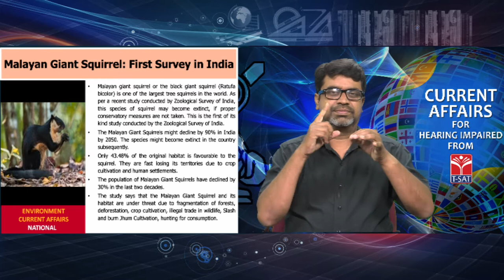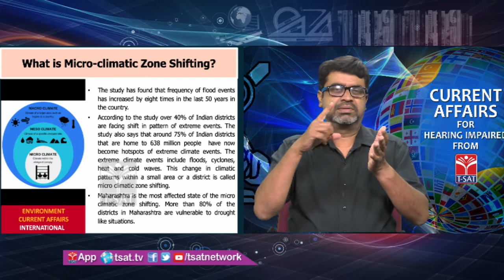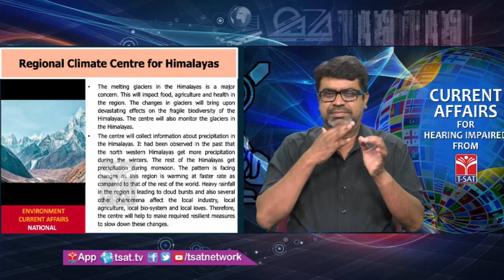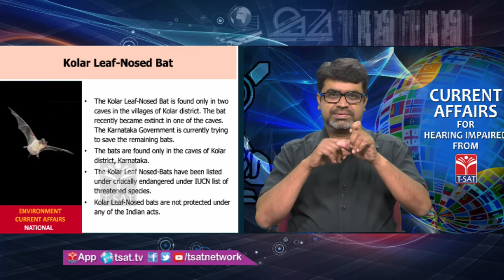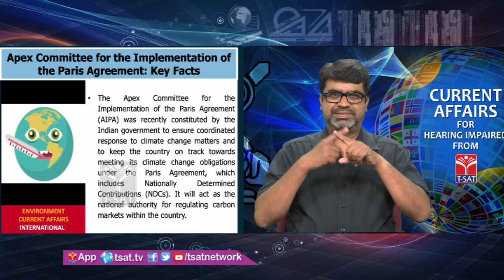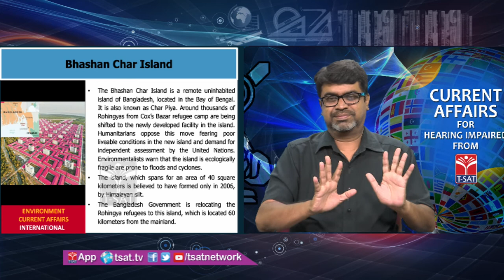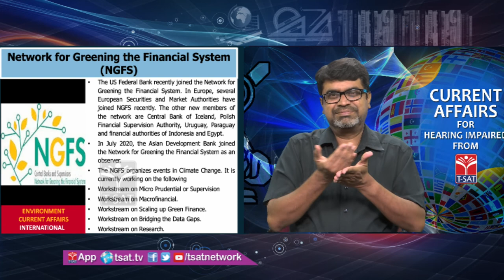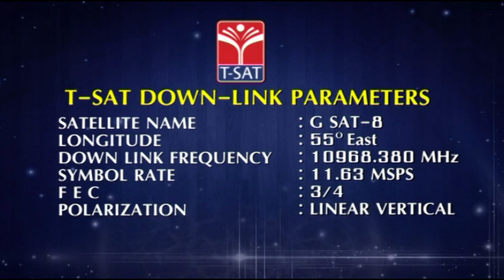Current Affairs for Hearing Impaired | December 2020 - ENVIRONMENT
T-SAT Network Digital Classes are Now Available on Following Platforms:

👉Install T-SAT App:
1. For Android Users: Play Store
2. For Apple Users: AppStore